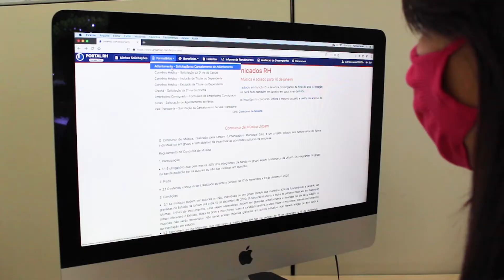Teaser - Aqui é Urbam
Saiba um pouquinho mais sobre a Urbam!